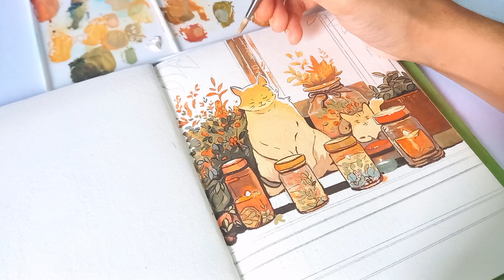Cozy art vlog ✨️🍃 Himi Gouache painting 🌿 ASMR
In this video I will share the full painting process of this beautiful painting i have done using himi jelly gouache paint.Painting with gouache is so much fun.

As always, let me know what types of videos you'd like to see in the future, and until that, I hope you'll have an amazing day and enjoy some gouache painting! :D
Take love 🤍🌿

☆paint - himi jelly twin cup set (gouache paint)
☆ paper - 190 gsm watercolour paper
☆ brushes - 0,000,2

Gouache painting 🌿

Easy gouache painting for beginners
Gouache tutorial
Cozy art vlog
Himi jelly gouache unboxing
Satisfying painting video
Cozy and relaxing painting
Himi gouache painting
Himi jelly gouache review
Cute gouache painting
 painting asmr